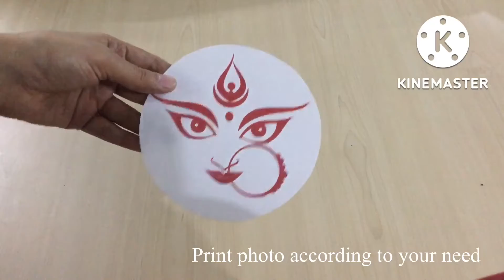How to make a photo cake without sugar print | Eggless cake recipe | Ice-cream Falooda flavor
-x-x-x-x-x-x-x-x-x-x-x-x-xxxxxxxxx-x-

Piping bags-

Ice cream falooda flavour -

Cake turn table-